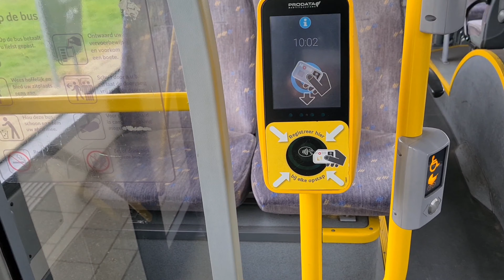The Belgian bus De Lijn in Hulst Netherlands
365 days a year and 7/7, in Hulst busstation from Sint-Niklaas Belgium ;) , congratulations on this service. There are 3 De Lijn buses in Hulst Netherlands. Public transport is central to De Lijn, change the Zeeland public transport please !!! no Dutch bus driving after 6 pm line 10 and weekend to Hulst ;) Ride price De Lijn € 1.7 the Lijn card.